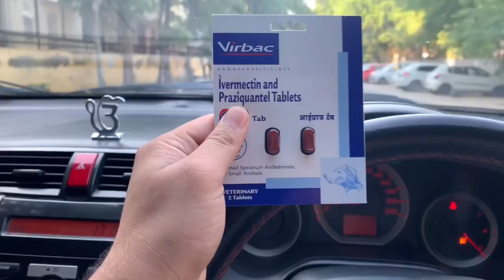RAKSHA BANDHAN 2022 | EARLY LABOUR PAIN STARTED | VISH GOT HIM VLOGS 118